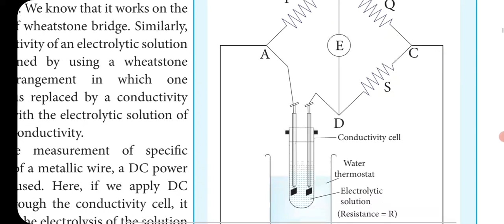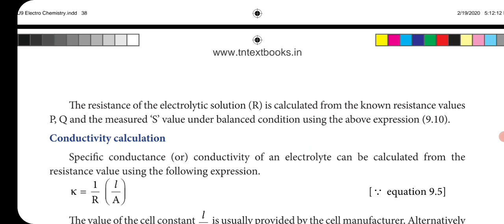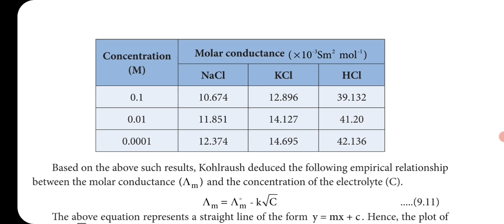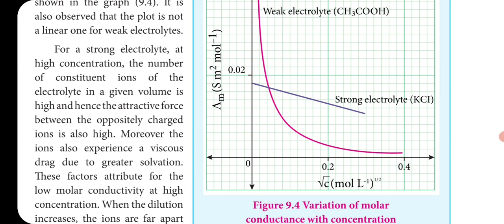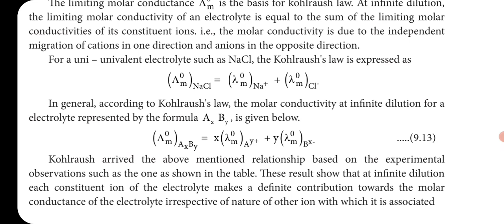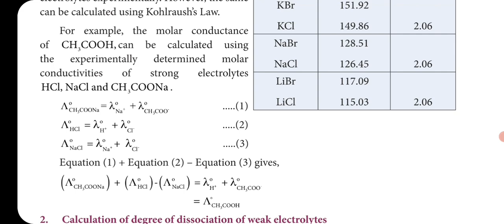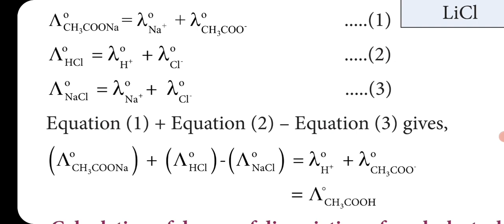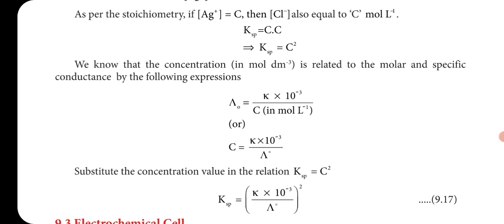CLASS 12 CHEMISTRY UNIT -9 ELECTROCHEMISTRY PART – 2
Measurement of conductivity of ionic solutions, Variation of Molar conductance with concentration - Kohlraush's law and its applications